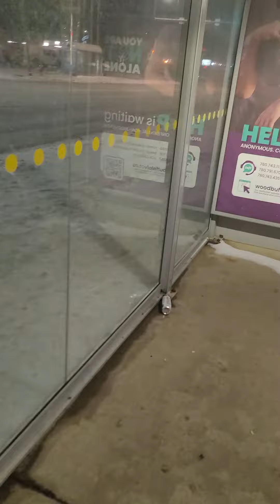it's a cold and windy morning in Northern Alberta Canada. work still goes on.